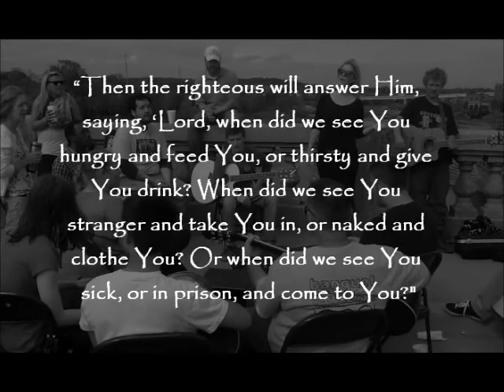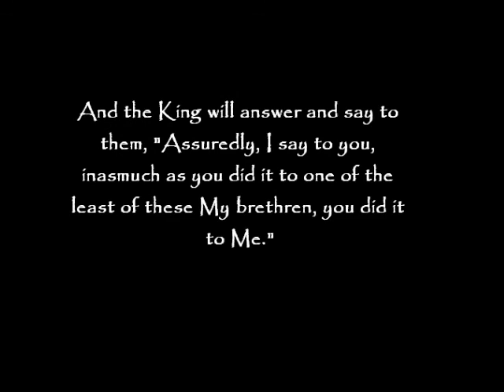Banquet on the Bridge Promo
Photos were taken by Ellen.
Music is by Brave Saint Saturn